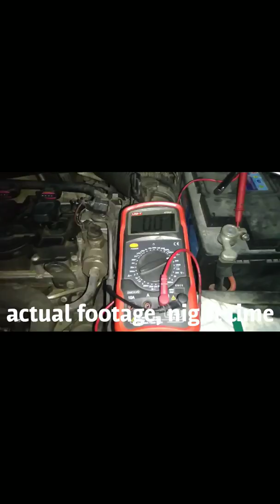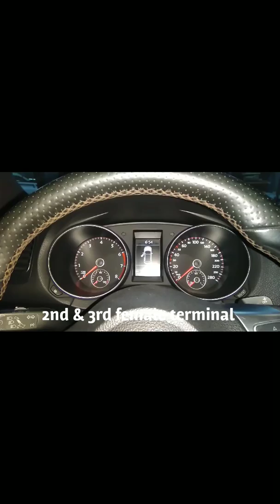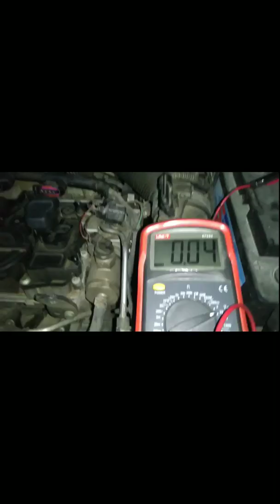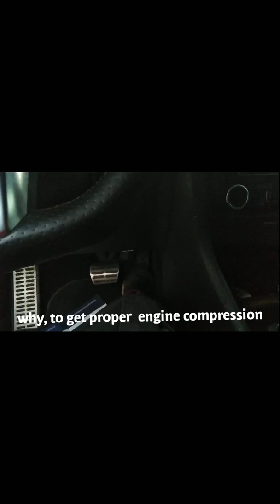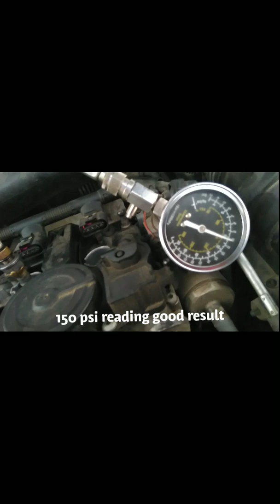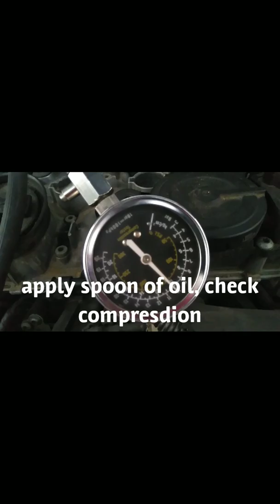🇵🇭 How to Check Ignition Coil,Compression Rest, Output & Reference Voltage. Eddexpert@dubaiuae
how to check ignition output voltage,reference voltage, compression test.individual ignition coil.